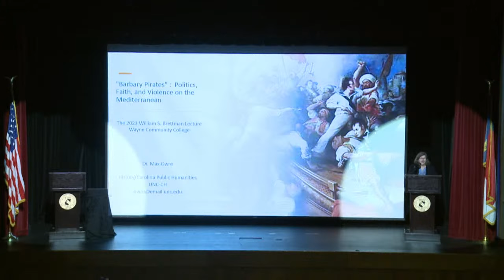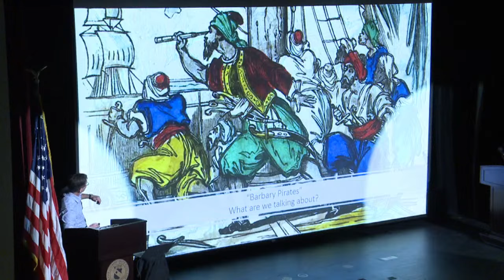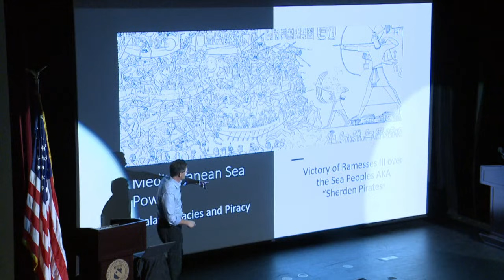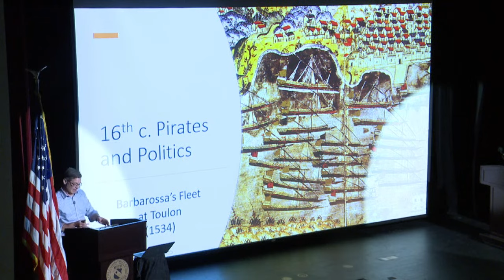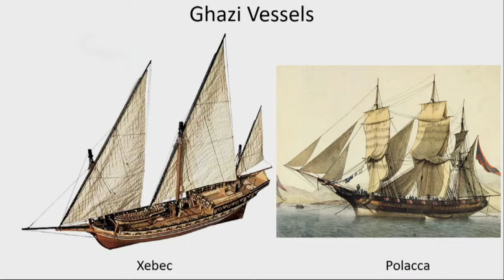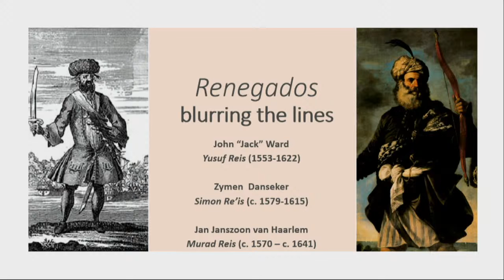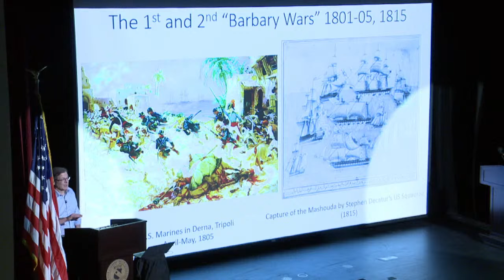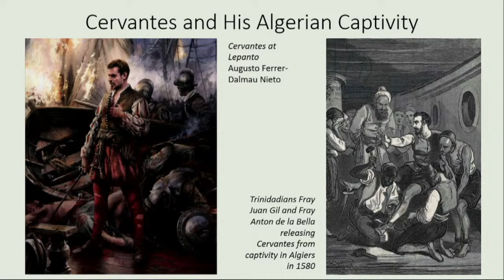"Barbary Pirates": Politics, Faith, and Violence on the Mediterranean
Speaker: Maximilian Owre

Americans have always had a fascination with what we are told was our first foreign war, the action against the “Barbary Pirates.” We all know “From the Halls of Montezuma to the Shores of Tripoli,” but just who were we fighting? This presentation will place these people in the long history of seaborne violence on the Mediterranean Sea. Owre will explore how politics and religion made theft, murder, and enslavement on fast ships an act of statecraft, and learn who benefited from the continued existence of the Corsairs for over three centuries. We may even question whether they were pirates at all.

Max Owre started working with Carolina Public Humanities in 2009 when it was the “Program in the Humanities and Human Values.” He served as Associate Director (2010-13) and Interim Director (2013-14) before assuming the position of Executive Director in July 2014. A graduate of the University of Vermont, Dr. Owre obtained his PhD in Modern European History from UNC-CH in 2008. He is a lecturer in the History Department at Carolina, where he teaches courses in European, world, and French colonial history. Max is a principal organizer, and frequent host and moderator, of CPH Events. He also lectures frequently for CPH on various topics in French and European history.